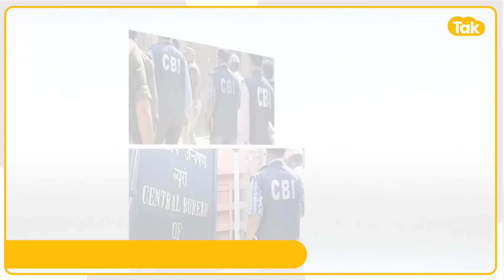Cm Bhajanlal ने Gehlot को धीरे से दिया 'ज़ोर का झटका'!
जब भजनलाल ने राजस्थान की बागडोर संभाली थी,तब कांग्रेस कह रही थी कि ये तो पर्ची वाली सरकार है। दिल्ली से ही चलेगी, लेकिन जब से सीएम भजनलाल सीएम की कुर्सी पर बैठे हैं, तब से वो एक्शन में नजर आ रहे हैं। खास तौर पर अपराध पर लगाम लगाने मुख्यमंत्री भजनलाल बेहद गंभीर दिख रहे हैं। मुख्यमंत्री बनने के बाद सीएम भजनलाल ने पूर्व सीएम अशोक गहलोत का फैसला ही पलट दिया है। अब राजस्थान में किसी मामले की जांच के लिए सीबीआई को राजस्थान सरकार की परमिशन लेने की जरूरत ही नहीं पड़ेगी। पूर्व मुख्यमंत्री अशोक गहलोत का फैसला पलटते हुए सीएम भजनलाल ने राजस्थान में अपराध पर लगाम लगाने के लिए सीबीआई को सामान्य सहमति प्रदान कर दी है। राजस्थान में अपराध पर लगाम लगाने के लिए ही भजनलाल शर्मा ने इस तरह का कदम उठाया है। सीएम ने राज्य में अपराधों की जांच के लिए सीबीआई को सहमति दे दी है। यानी अब राजस्थान में किसी मामले की जांच के लिए सीबीआई को राज्य सरकार से इजाजत लेने की जरूरत नहीं होगी।